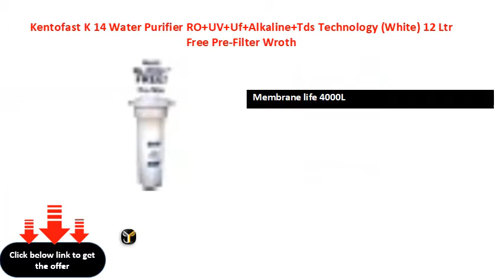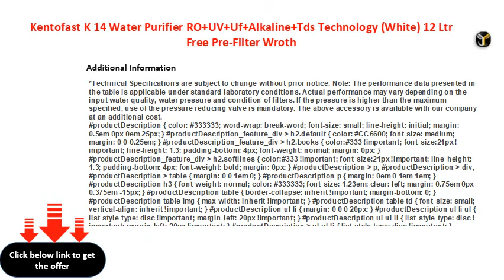Kentofast K 14 Water Purifier RO+UV+Uf+Alkaline+Tds Technology White 12 Ltr Free Pre Filter Wroth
Kentofast K 14 Water Purifier RO+UV+Uf+Alkaline+Tds Technology (White) 12 Ltr Free Pre-Filter Wroth Rs 850
Aquafresh Sunflower RO System Water Purifier (White, 15 L)